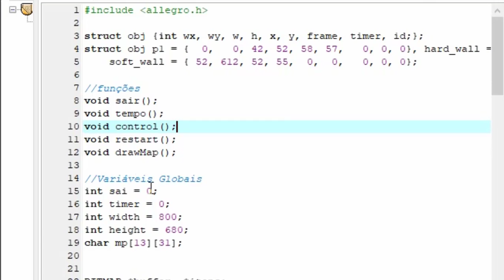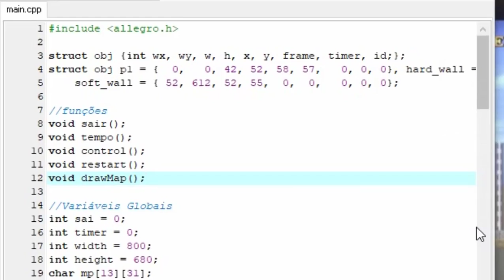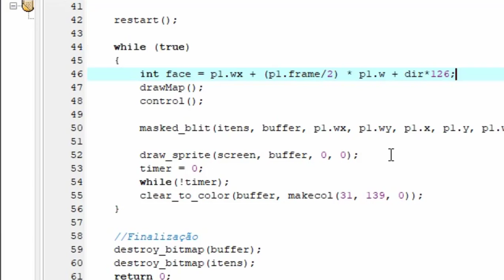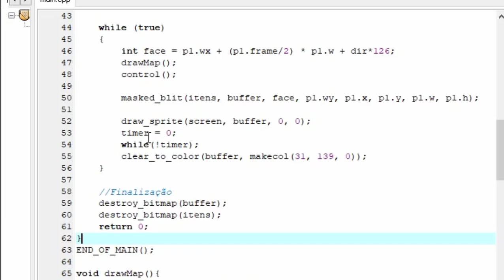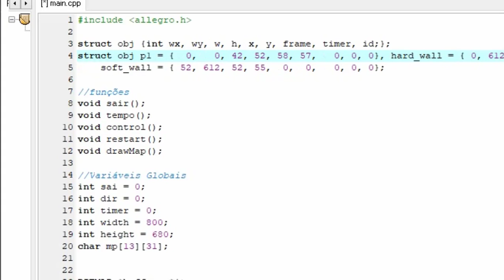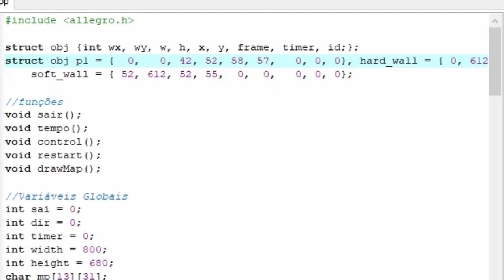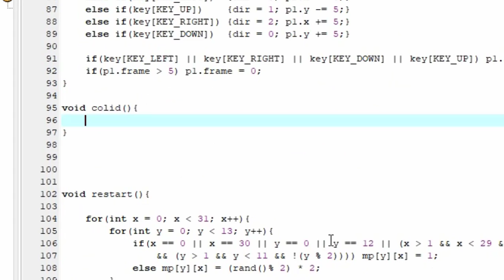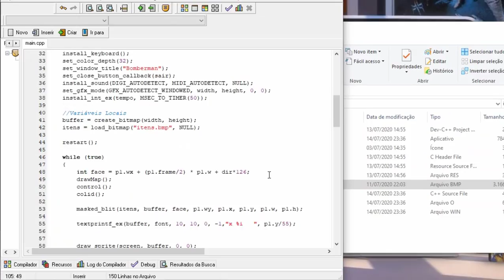Bomberman C/C++ Allegro4 (controle e colisões)